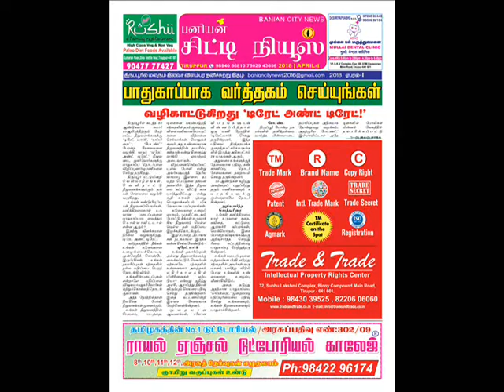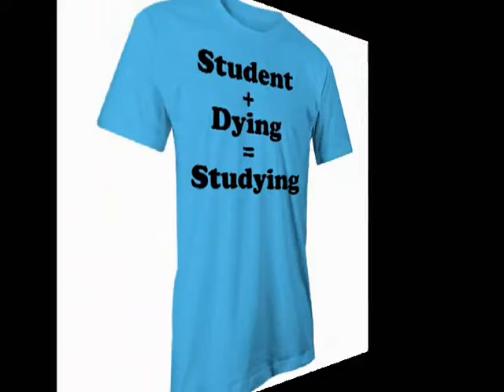YOU CAN GET USEFUL INFORMATION DAILY தினமும் ஒரு வர்த்தக தகவல் உங்களை வந்தடையும்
கொள்ளுங்கள்.
 அரசியல் ஜாதி மத செய்திகள் இதில் இடம்பெறாது. வர்த்தகம், கல்வி, சினிமா
போன்ற விஷயங்களின் செய்தித்துளிகளை வழங்கி வருகிறோம்.
 உங்கள் கருத்துக்களை பதிவு செய்யுங்கள். உங்கள் நண்பர்களுக்கு அனுப்பி
அவர்களுக்கு உதவுங்கள்.